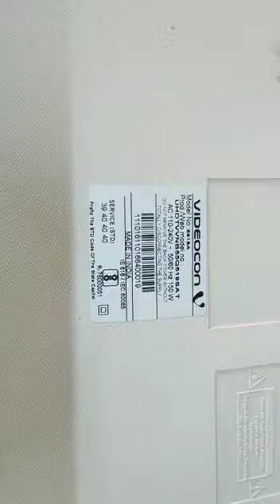VIDEOCON 55" LED TV உள்ளே எப்படி இருக்கு